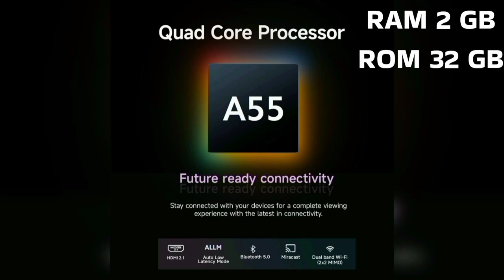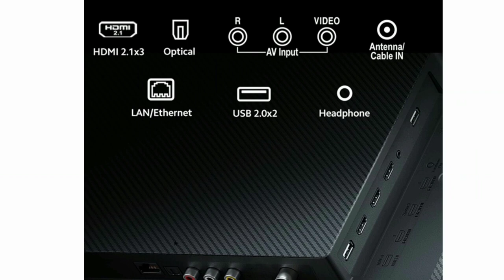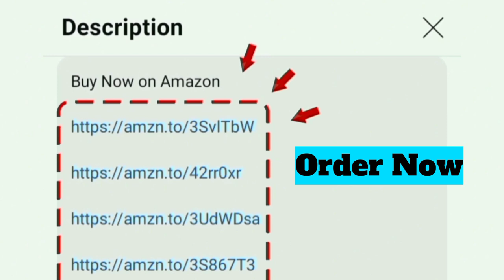Xiaomi X Pro 4K QLED TV Review Tamil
43 inch

55 inch

65 inch

In this video we given a pros and cons and honest review of Mi Xiaomi 108 cm (43 inches) X Pro QLED Series Smart Google TV L43MA-SIN (Black) in tamil India 2024 model latest